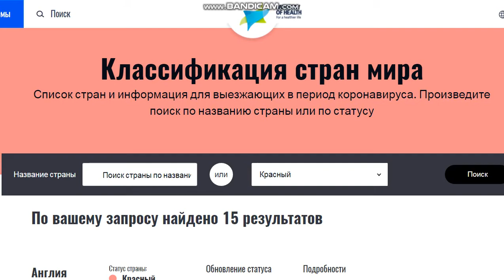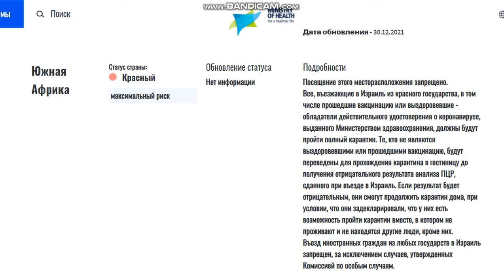Красные страны для Израиля с 30.12.21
Красные страны для Израиля с 30 декабря 2021 года.